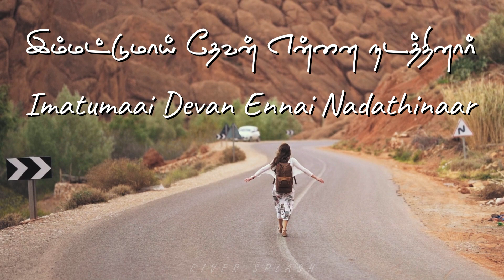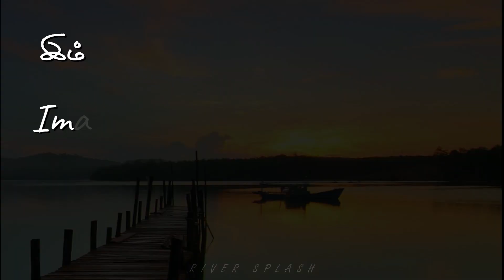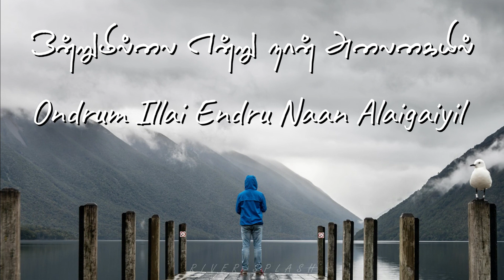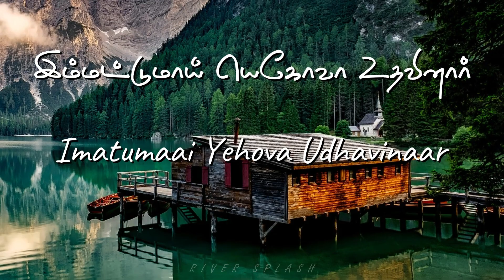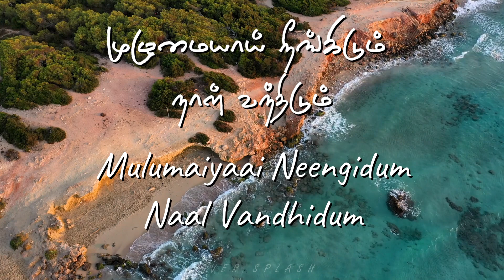Immatumaai | Ithratholam Yahova Sahayachu | Tamil Cover | Lyrical Video | Tamil Christian Song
Translated Malayalam Christian Song

Lyrics:

Chorus:-
இம்மட்டுமாய் யெகோவா உதவினார்
இம்மட்டுமாய் தேவன் என்னை நடத்தினார்

ஒன்றுமில்லா என்னை கிருபையால் உயர்த்தி
இம்மட்டுமாய் யெகோவா உதவினார்

Verse 1:-
ஆகாரைப் போல நான் அழுகையில்
யாக்கோபைப் போல நான் அலைகையில்
வனாந்திரத்தில் எனக்கு ஜுவ தண்ணீர் தந்தென்னை
இம்மட்டுமாய் யெகோவா உதவினார்

Verse 2:-
தனிமையில் நின்றேன்
 நான் அனாதையாய்
ஒன்றுமில்லை என்று நான் அலைகையில்
சொந்த நாட்டில் சேர்த்து கொள்வேன் என்றுரைத்த நாதனே
இம்மட்டுமாய் யெகோவா உதவினார்

Verse 3:-
கண்ணீரும் கவலையும் ஏமாற்றமும்
முழுமையாய் நீங்கிடும் நாள் வந்திடும்
அன்று செல்வேன் தூதரோடு பரிசுத்தர்கள் மத்தியில்
இம்மட்டுமாய் யெகோவா உதவினார்
Chorus:-
Immatumaai Yehova Udhavinaar
Immatumaai Devan Ennai Nadathinaar

Ondrum Illa Ennai kirubaiyaal Uyarthi
Immatumaai Yehova Udhavinaar

Verse 1:-
Aagaarai Pola Naan Azhugaiyil
Yaakobai Pola Naan Alaigaiyil
Vanaandhirathil Enaku Jeeva Thaneer Thandenai
Immatumaai Yehova Udhavinaar

Verse 2:-
Thanimaiyil Nindren Naan Anaadhaiyaai
Ondrum Illai Endru Naan Alaigaiyil
Sondha Naatil Serthu Kolvaen Endruraitha Naadhanae
Immatumaai Yehova Udhavinaar

Verse 3:-
Kaneerum Kavalaiyum Yemaatramum
Muzhumaiyaai Neengidum Naal Vandhidum
Andru Selvaen Thudharodu Parisuthargal Mathiyil
Immatumaai Yehova Udhavinaar
Singers:
Bro. Suganth Francis
Sis. Anisha Vincy
Sis. Jabisha Arul
Credits:
Original Song Composed: Bro. Ajithkumar D
Lyrics Translation: Bro. Rajkumar C.R.
Thanks!